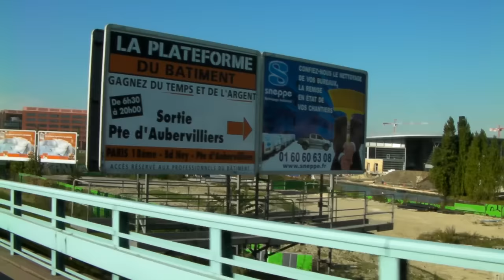Paris BP-Pte de la Villette-Pte de Clignancourt